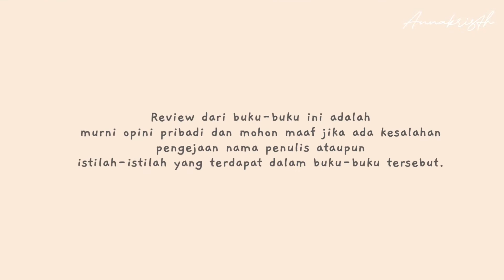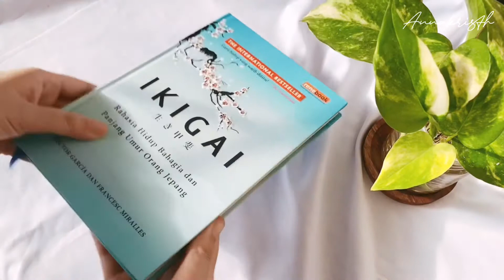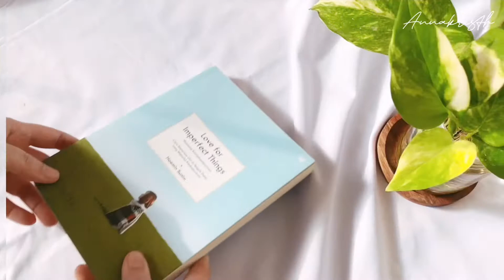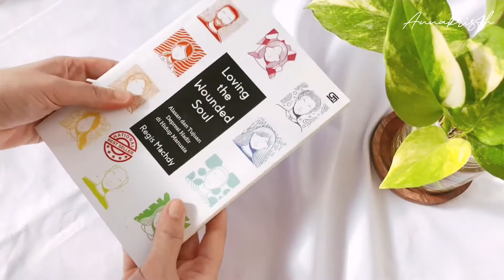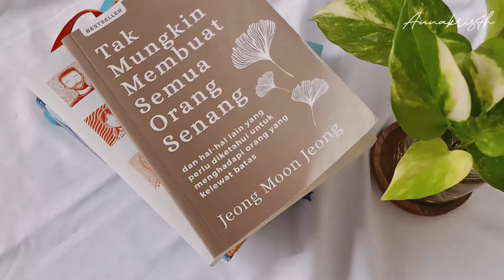Rekomendasi Buku Self Improvement | Self-help Books Recommendation (Indonesia)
Hi everyone! ♡ welcome back here :)
It's another video today, and in this video I will do a little bit sharing and doing a mini review of self-help books that I've read in this past 6 months (In Bahasa). Hope you enjoyed!

Judul-judul buku  :
1. Ikigai
2. Lagom
3. Love for Imperfect Things
4. Loving the Wounded Soul
5. Tak Mungkin Membuat Semua Orang Senang

Semua buku dalam bahasa Indonesia.

all copyright goes to the owner/s.